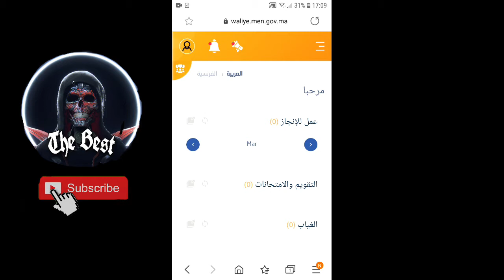كيفاش تدير طلب إعادة التصحيح من الهاتف هام لأولى بكالوريا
هام لجميع التلاميذ الذين وجدو مشكلة في نقط الإمتحان الجهوي
و لذين يرغبون في إعادة التصحيح لكي يتأكدو من النقطة التي وضعت لهم

فقط من الهاتف

هام جدا لتلاميذ الأولى بكالوريا#